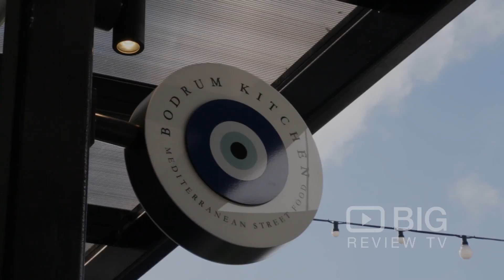Bodrum Kitchen Mediterranean Restaurant in New Lynn Auckland serving Greek and Turkish Food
Named after one of Turkey’s most popular tourist havens, Bodrum Kitchen features a fusion of Greek and Turkish cuisine to fire up your tastebuds.

Bodrum Kitchen
The Brickworks, Lynn Mall, 3060 Great North Road New Lynn Auckland NZ 0600